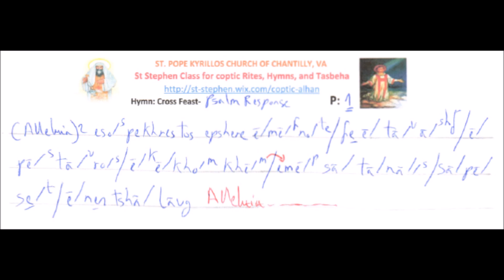Psalm Response of Cross Feast مرد المزمور عيد الصليب